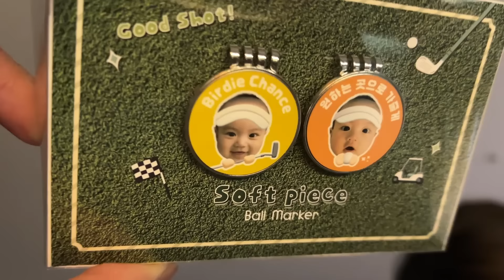[VLOG] 엉덩이가 아프지만 난 괜찮아👍 (장난감 선물, 문센)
Oneul - Bubble Tea, Little Bird